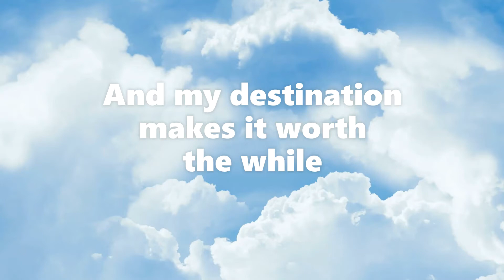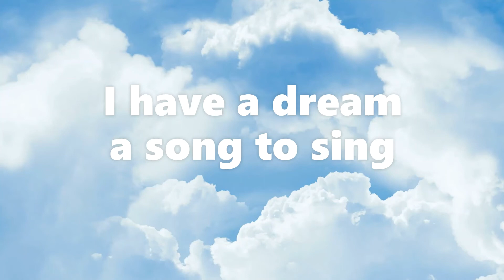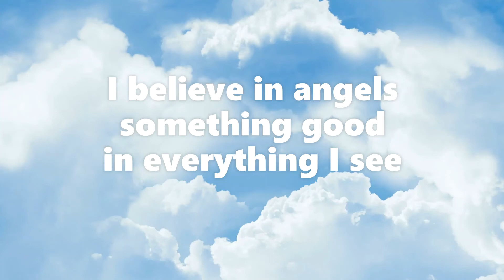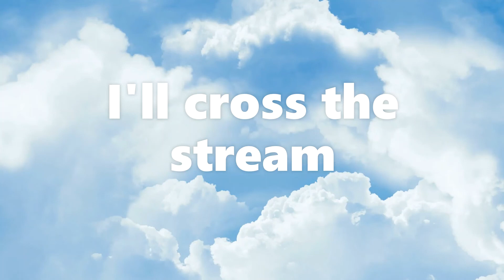ABBA / I have a Dream - cover